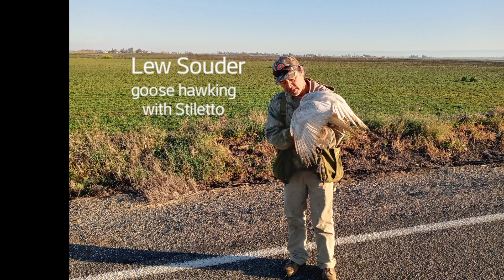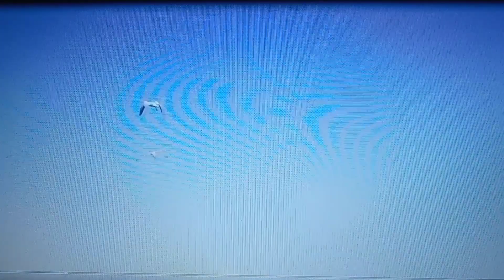~Lew Souder w/ Stiletto 02/19/22~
Anthony and Lew invited me to go hawking with them today. Lew decided he wanted to hunt some geese.